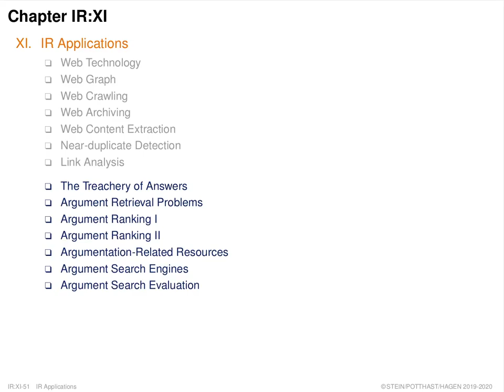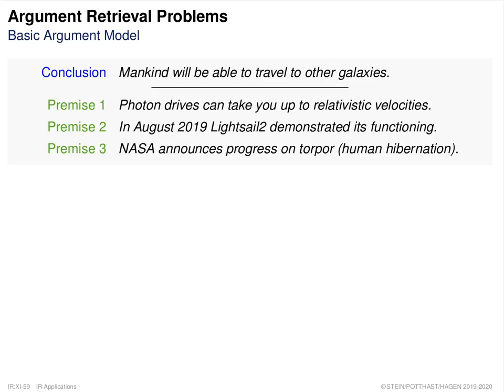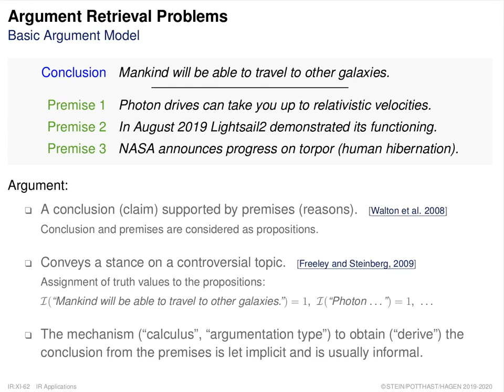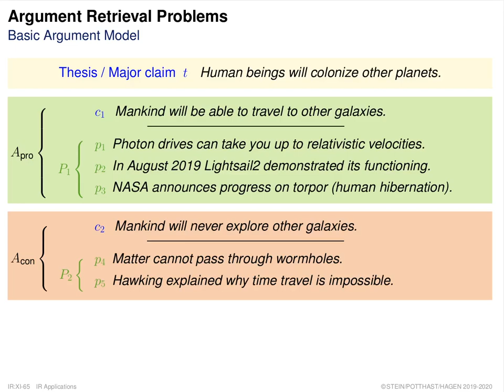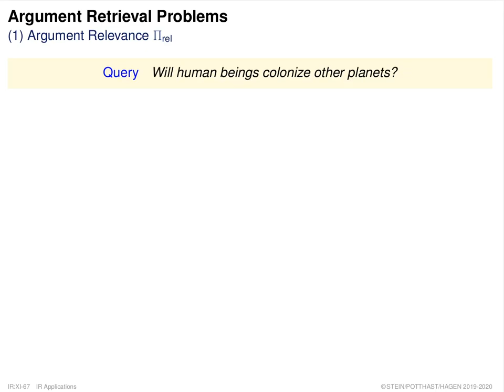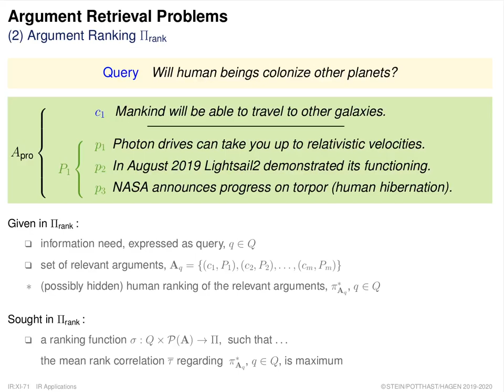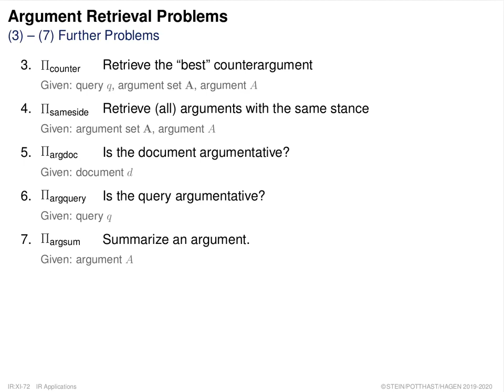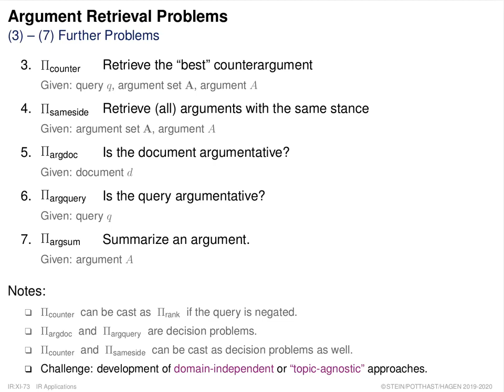Information Retrieval » IR Applications » Argument Search » Argument Retrieval Problems (025)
Part. IR Applications.
Unit. Argument Search.
Section. Argument Retrieval Problems.